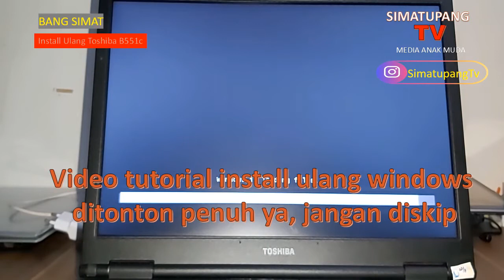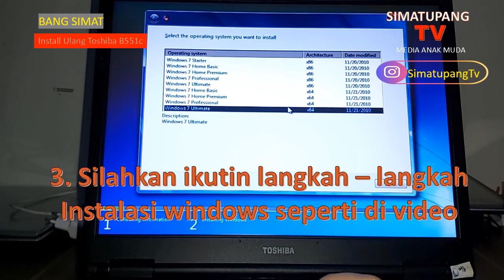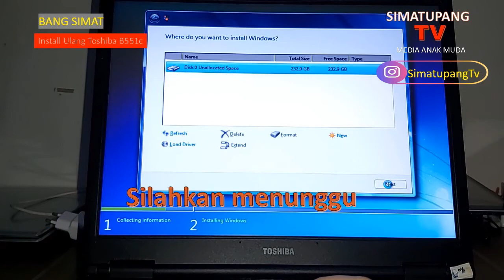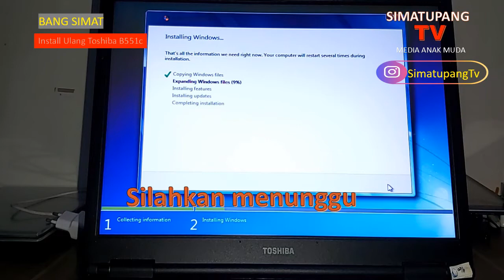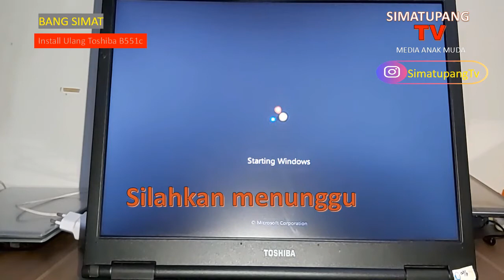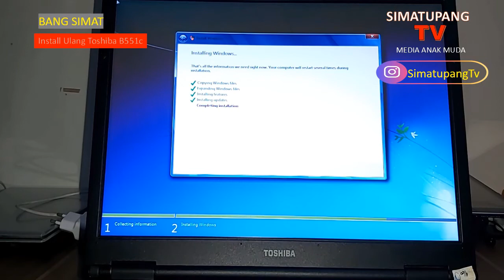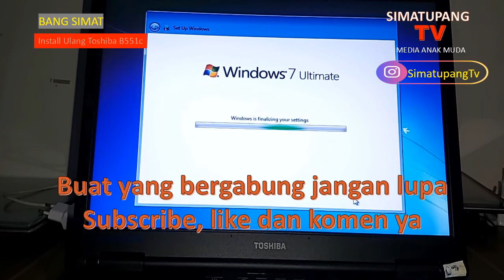BangSimat - Install Ulang Toshiba B551c (ReInstall Operating System Toshiba B551c